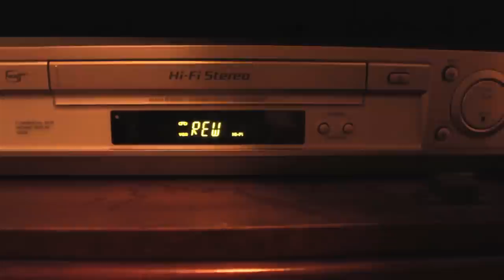Schramm Home Videos - Bowen Becoming Delirious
Dat white balance.

The first installment (as there is likely to be more) of Schramm Home Videos!
As my family eagerly awaits our trip to Disney our lack of sleep kicks in. It was like 6 o'clock in the morning and my brother, Bowen, was well... becoming delirious!